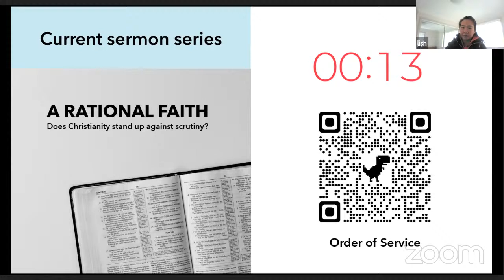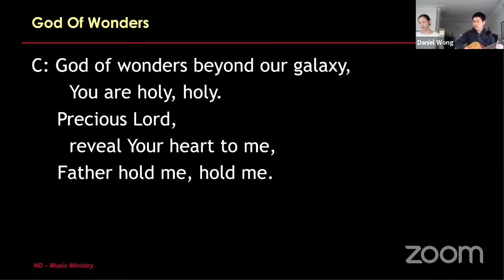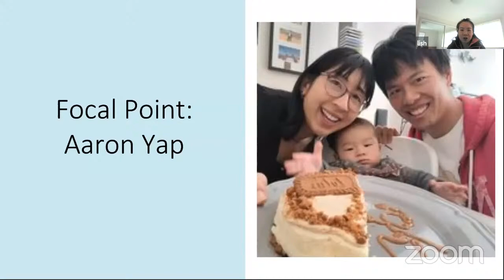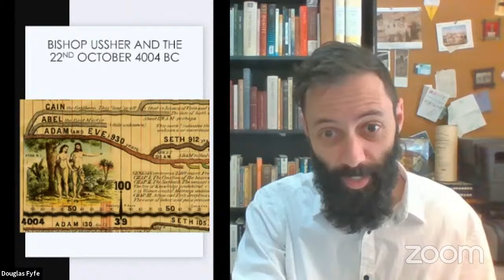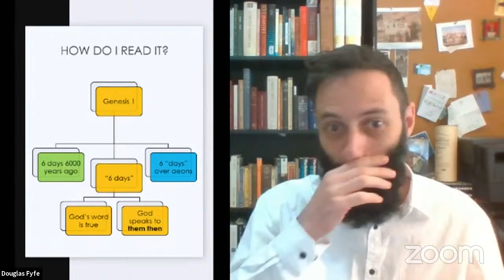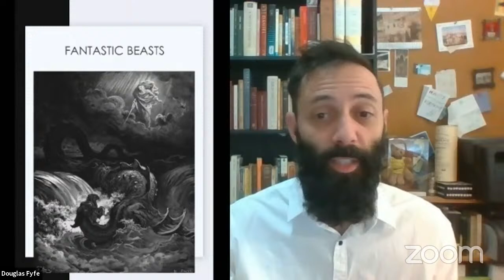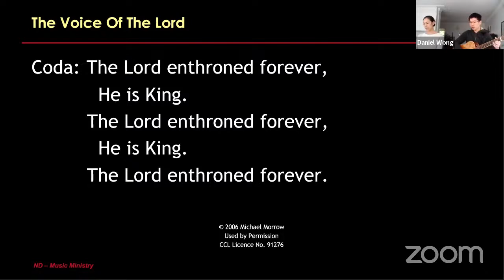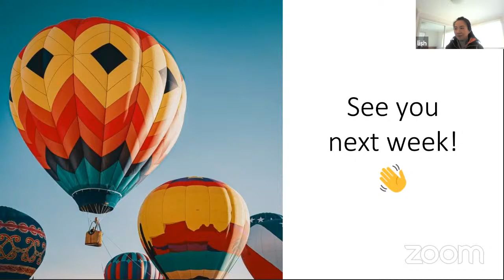ND English Service 29 August 2021